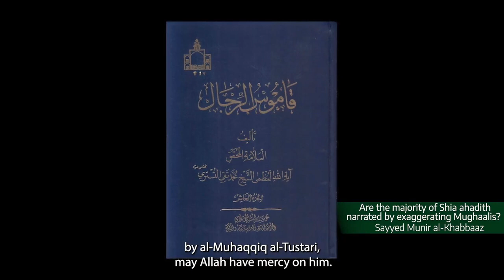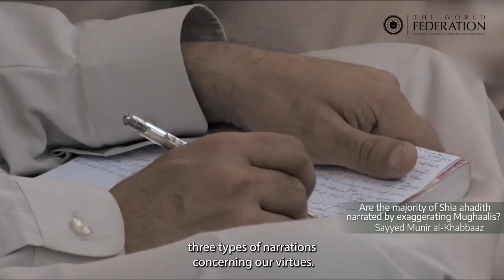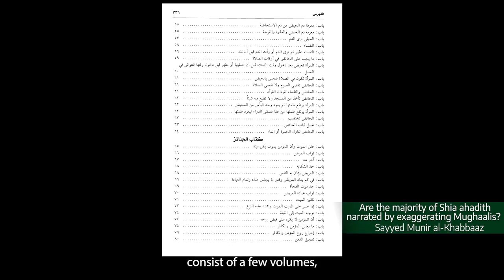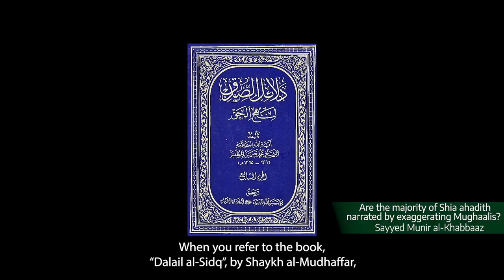Are majority of Shia ahadith narrated by exaggerating Mughaalis By Sayyed Munir alKhabbaz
If you want the Tafsir of the Quran go to this channel: @ohammadAli110